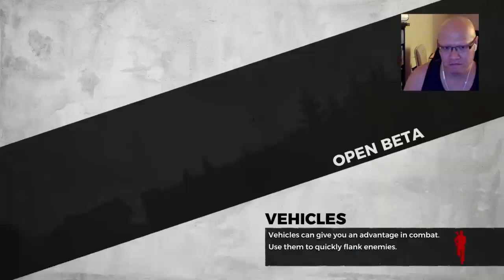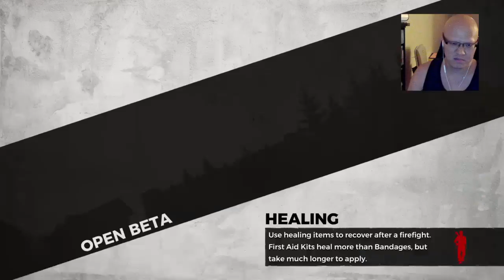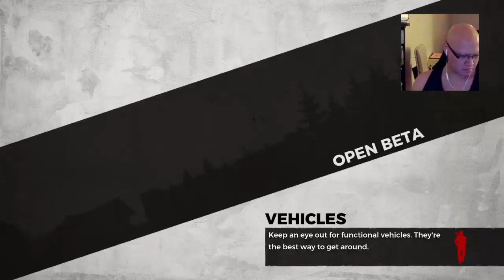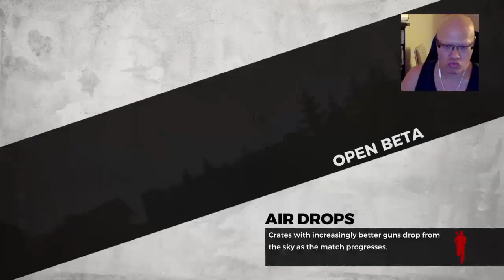Shopping Cart Hyyyyyype